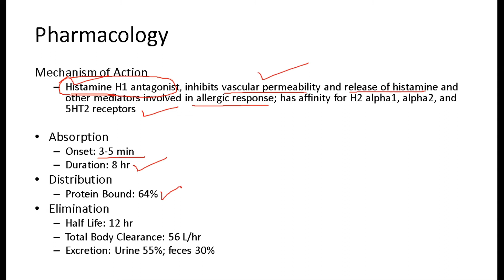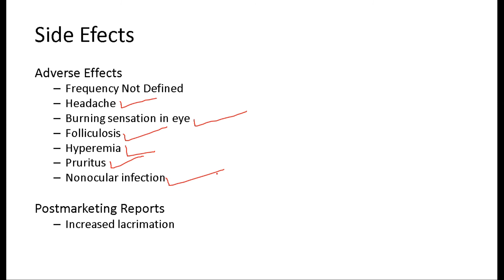Epinastine eye drops - Epinastine solution - uses, side effects, dosage, pharmacology (in Hindi)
Epinastine eye drops - Epinastine solution - uses, side effects, dosage, pharmacology (in Hindi)Type of Eye drops for Common Eye Problems (In Hindi)

epinastine,
epinastine brand name,
epinastine eye drops uses,
epinastine side effects,
epinastine eye drops uses in hindi,
epinastine dosage,
epinastine eye drops ip,
epinastine pronunciation,

study online 1.11,